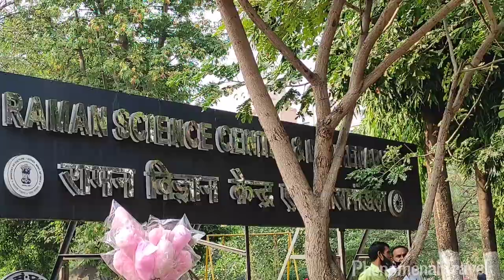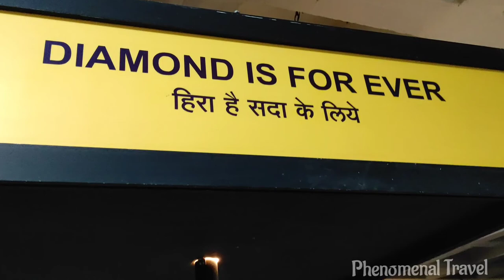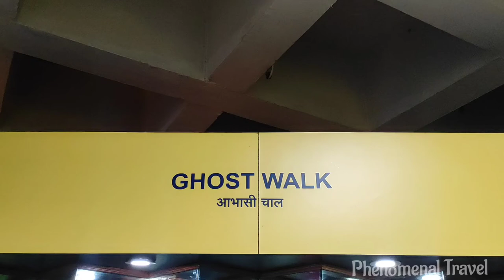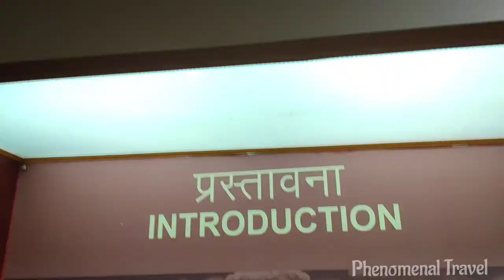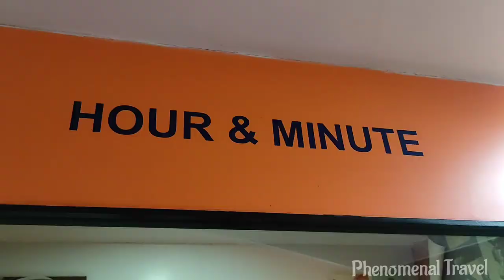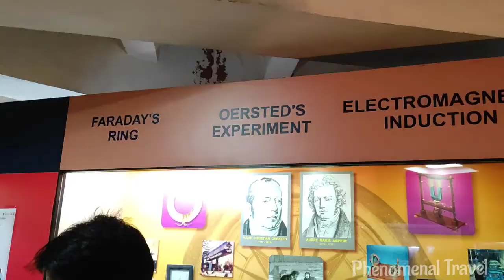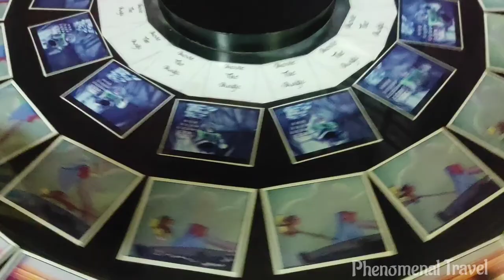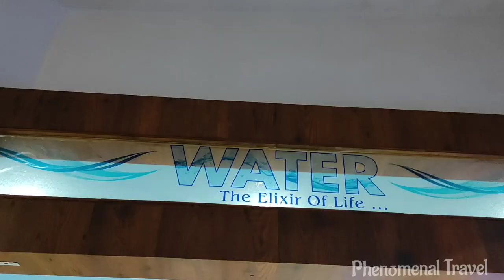The Raman Science Centre and Raman Planetarium Complex Nagpur Maharashtra Phenomenal Travel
The centre was developed to promote a scientific attitude, portray the growth of science and technology and their applications in industry and human welfare, and hold science exhibits. The centre is named after famous Nobel Prize winner Indian physicist Chandrasekhara Venkata Raman. The Raman Science Centre was inaugurated on 7 March 1992 and the planetarium was started on 5 January 1997.The centre is located opposite Gandhi Sagar Lake in the heart of Nagpur. Between 1 April 2014 and 31 March 2015 the Centre recorded a visitor count of 582,962.The centre is part of the National Council of Science Museums (NCSM), India which is also the largest network of science centres/museums under a single administrative umbrella in the world. NCSM rates the centre as regional level and it has a total floor area of 4333 sq meters.

The centre carries out numerous programs to spread science and technology knowledge amongst the general public.The centre has started innovation centre from 14 February 2017, that gives opportunities to students, who are dedicated to science. The centre along with local NGO Hirwai gives the Green Finger Award to create awareness about the environment amongst school children. In August 2007, the information and communication technology gallery was opened where ISRO Chairman Madhavan Nair declared that India will send astronauts in space by 2015.The centre currently has 4 different interactive galleries, an Innovation Centre, a Science on a Sphere Show and a 133-seat planetarium, fun science, a prehistoric Animal Park and more.The centre also holds science lectures, science film shows and 3-dimensional science shows.The centre also organises activities like planet watching and other celestial phenomena for citizens.